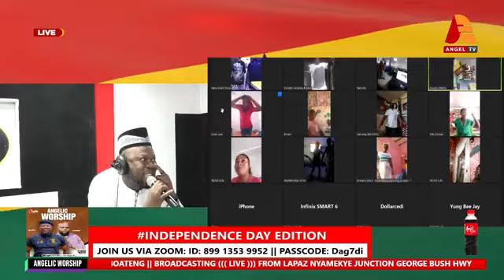MUST WATCH: Kofi Jerry And Angel Sports Crew Hosts Angelic Worship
Kofi Jerry And Angel Sports Crew Hosts Angelic Worship